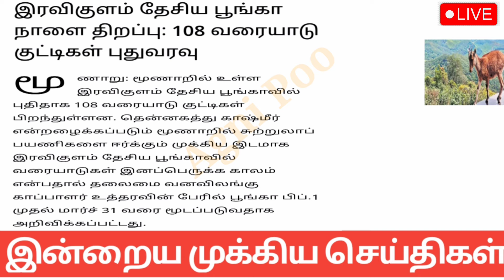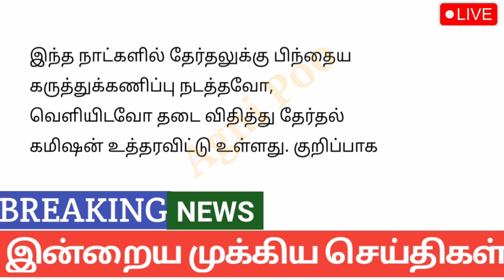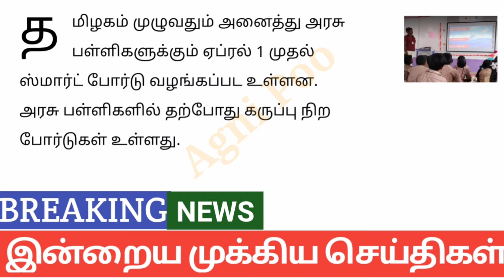காலை 7 மணி செய்திகள் | 31-03-2024| Today headlines news| Mukkiya Seithigal| Stalin news| Tn news